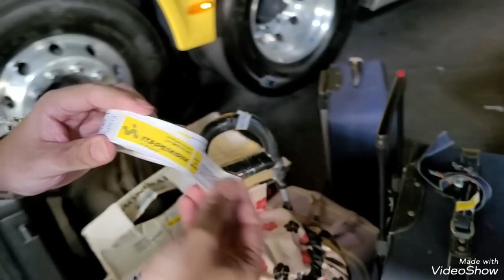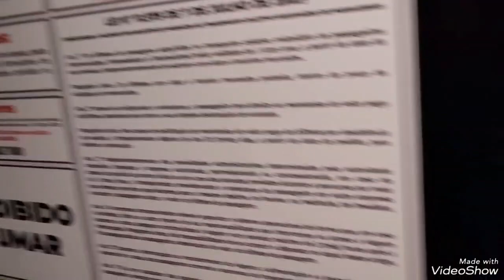ESTREOU NOVA LINHA DA VIAÇÃO KAISSARA SÃO PAULO X CURITIBA PR